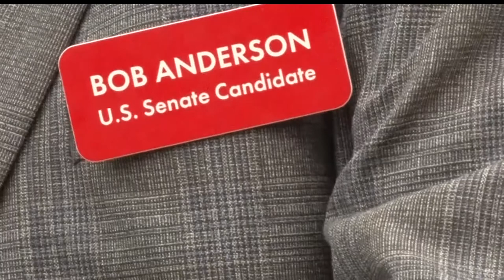Republican Candidate Bob Anderson Makes Bid For US Senate